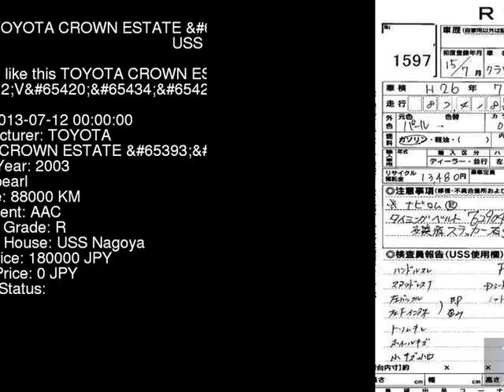2003 TOYOTA CROWN ESTATE _V JZS171W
the Authority on JDMs since 2007!  . Details on this car from auction in Japan